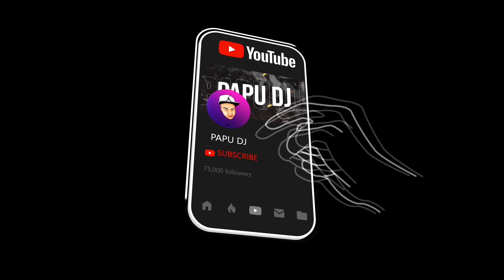LA CURIOSIDAD REMIX 🤨 (CACHENGUE) - PAPU DJ & DJUAN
CONTRATACIONES : 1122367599 (Enzo Agustin), 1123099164 (Alejo Fernandez)